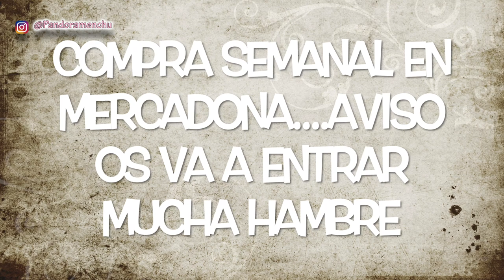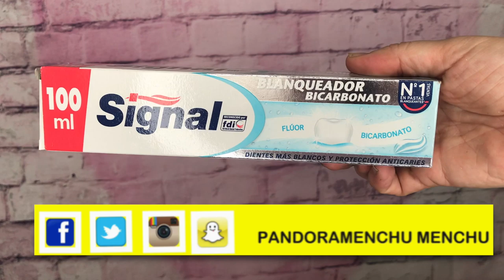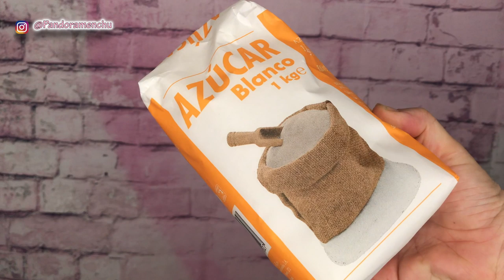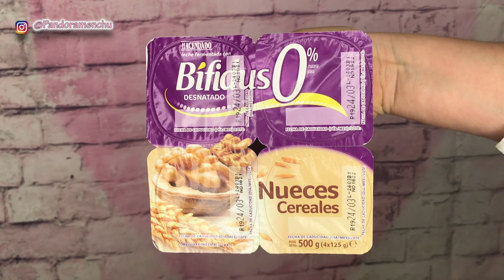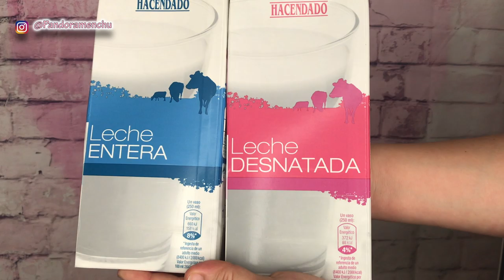COMPRA SEMANAL MERCADONA* MARZO 2019* PANDORAMENCHU